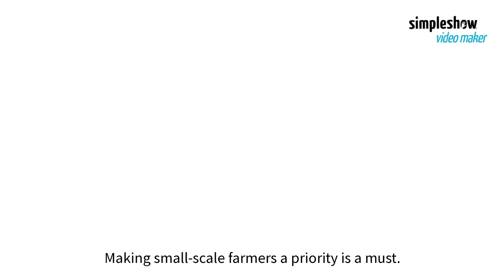Small-Scale Food Producers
Small-scale food producers are defined as farmers or entrepreneurs with limited opportunities. Small-scale farming is the most common form of agriculture in the world. However, the importance of smallholder farmers is often undervalued. Our video explores how these farmers can be helped, reducing their poverty and hunger risk.